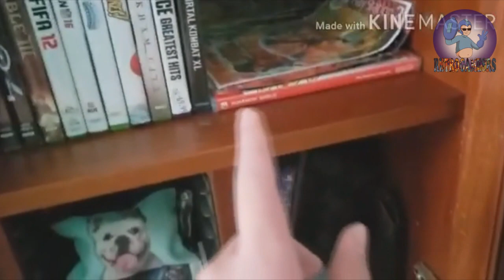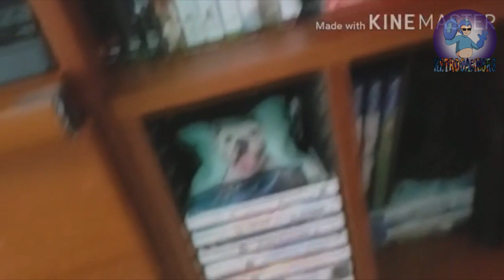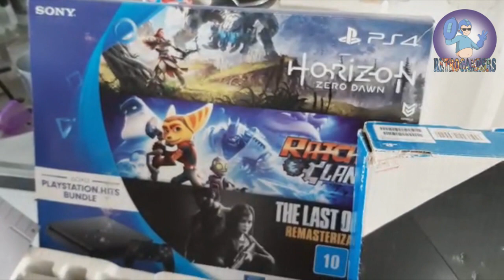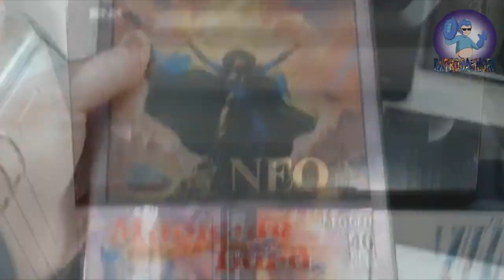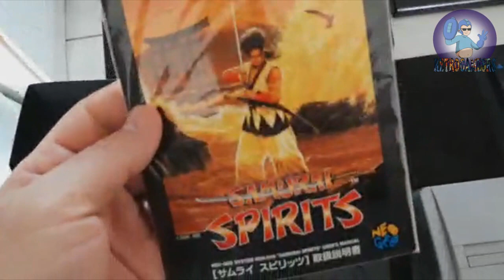COLEÇÕES#4 COLEÇÕES DA GALERA!!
Salve amigos!! Hj vamos trazer  mais  um vídeo do novo quadro!! aonde vcs mostram a coleção !! no vídeo de hj quem mostra é o inscrito Cris (Canal Sr° Chirú) e o Inscrito  Pedro Otaviano de Cerrito-Rs !!! não fique de fora vc tmb!!

 Mande seu vídeo para participar do quadro COLEÇÕES DA GALERA!!!

CANAIS PARCEIROS!!